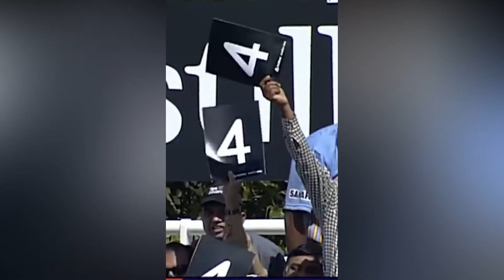Sourav Ganguly I 50th Birthday Celebration I Kobita Abritti 5 I Behalar Cheleta I Recited By Dwai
Sourav Chandidas Ganguly, affectionately known as Dada, is an Indian cricket administrator, commentator and former national cricket team captain who is the 39th and current president of the Board of Control for Cricket in India. He is popularly honoured as Maharaja of Indian Cricket.

Born: 8 July 1972 (age 50 years), Behala, Kolkata.